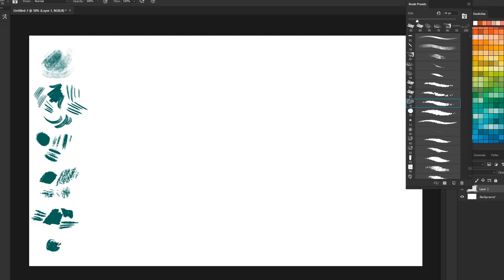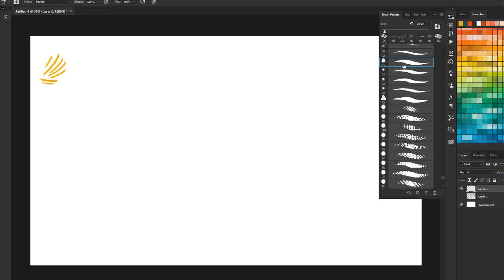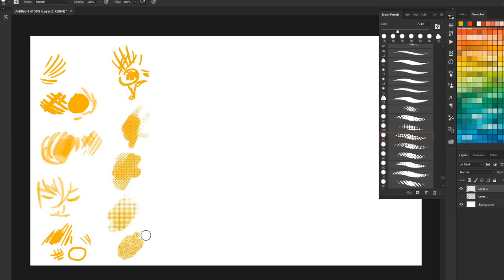Kyle's T. Webster Brush Medium Dry & Manga Brush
Hi everyone. Today i'm gonna shared you guys the brushes that i had been downloaded from Kyle's T. Webster Brush's. it is Dry Medium & manga brush. I will put down the link below so you can download it for free.